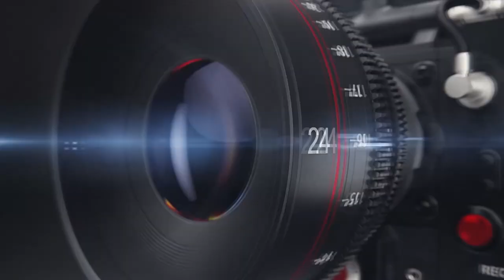Prof.Mutebile Memorial Golf TournamentDate:28/01/2023Venue: Kabale sports clue WORLD ARTI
Prof.Mutebile Memorial Golf Tournament
Date:28/01/2023
Venue: Kabale sports clue
 WORLD ARTISTS KABALE (World Of Photography And Videography)